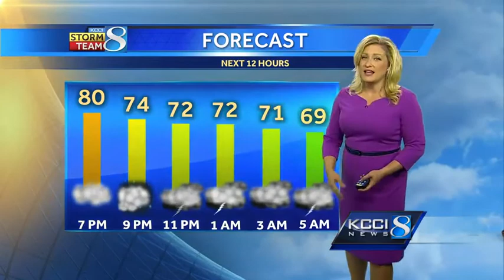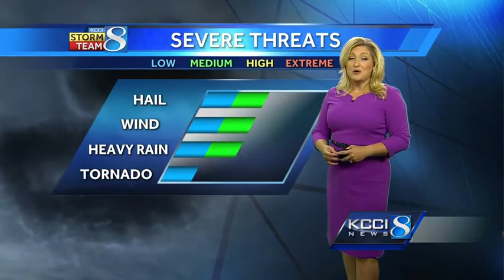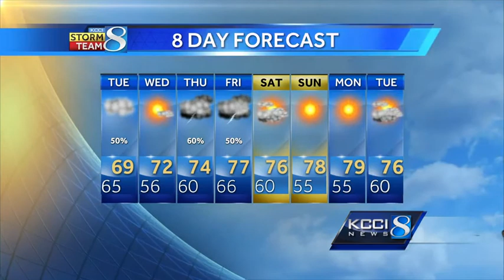Videocast: Heavy rain, gusty winds expected with overnight showers